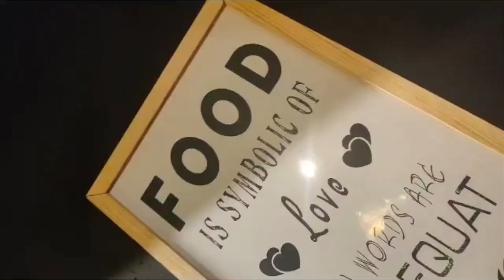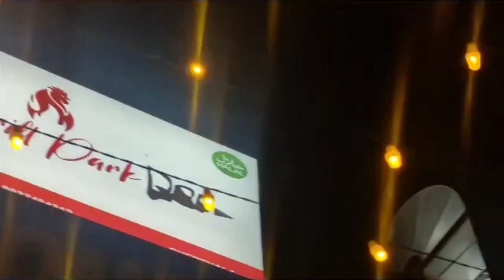പുതിയ ഒരു ബിസിനസ് തുടങ്ങി | New Business Started | Fork & Wheels | Arabic Restaurant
GrillPark Resturent
Near Paradaise theatre
Cherthala